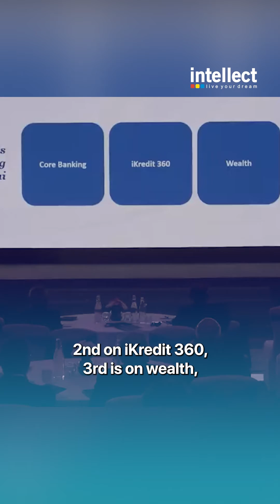Intellect launches eMACH.ai at the BankTech Wave 5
Arun Jain, Chairman and Managing Director of Intellect, launched eMACH.ai, the most comprehensive, composable, and contextual open finance platform at the first edition of BankTech Wave 5. With 285 ready-to-use microservices on the cloud, 1,214 APIs, and 200 plus events, banks can design their future.

About eMACH.ai

eMACH.ai (Events, Microservices, API, Cloud and Headless), the most innovative open finance platform that offers Banking & Financial Services Institutions the ability to compose their unique "My Signature Solution". With the rapidly evolving business environment, it is imperative for financial services institutions to stay ahead of the competition by providing a delightful customer experience. eMACH.ai offers a broad, comprehensive, composable and contextual platform that delivers capability to compose technology solutions to revolutionize the way financial services institutions operate.

About Intellect Design Arena Limited

Intellect Design Arena Ltd. has the world’s largest cloud-native, API-led microservices-based multi-product platform for Global leaders in Banking, Insurance, and Capital Markets. With over three decades of deep domain expertise, Intellect is the brand that progressive financial institutions rely on for digital transformation initiatives. It offers a full spectrum of banking and insurance technology products through its three lines of businesses – Intellect Global Consumer Banking (iGCB), Intellect Global Transaction Banking (iGTB), and Intellect AI.

Intellect pioneered Design Thinking to create cutting-edge products and solutions for banking and insurance, with design being the company’s key differentiator in enabling digital transformation. FinTech 8012, the world’s first design center for financial technology, reflects Intellect’s commitment to continuous and impactful innovation, addressing the growing need for digital transformation. Intellect serves over 270 customers across 57 countries and with a diverse workforce of solution architects, and domain and technology experts in major global financial hubs around the world. For further information on the organisation and its solutions, please